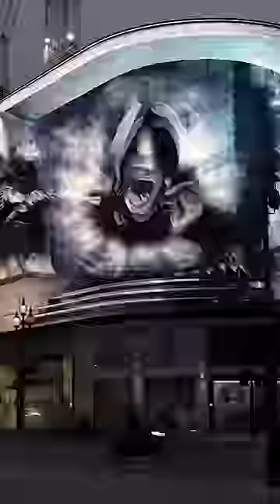😱Futuristic 3D Billboards!👌(UNREAL!)👏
Video explains the concept of 3D billboards. Also shows some amazing 3D visuals from around the World!

Credits:
House Of Dragon(Ad)
Resident Evil - Tv Series (Ad)
Gray Man - Movie (Ad)
The Wheel Of Time (Ad)